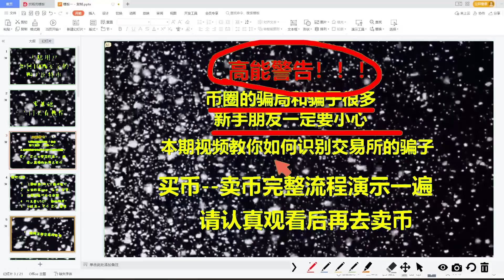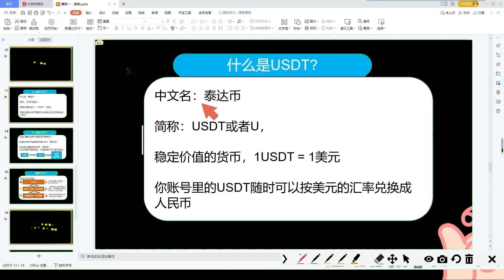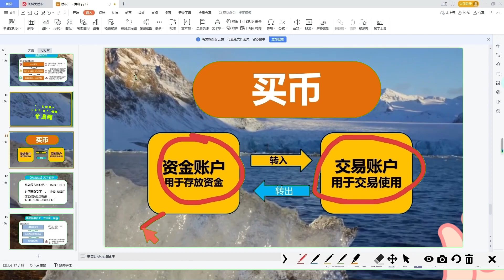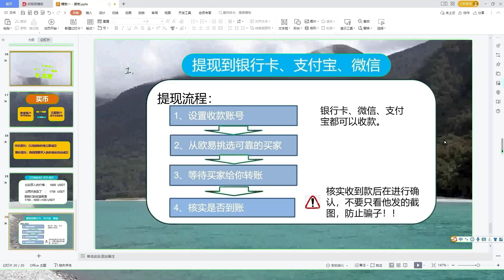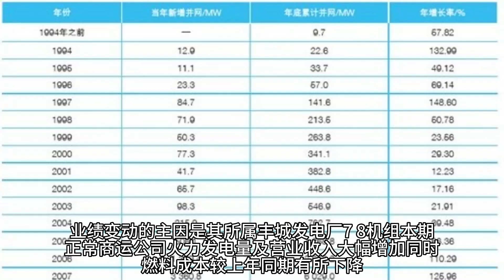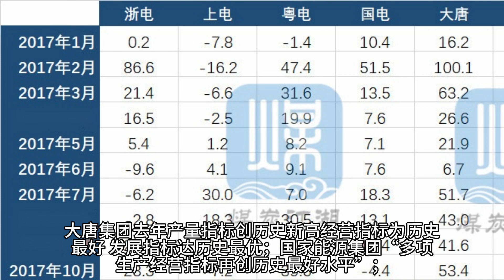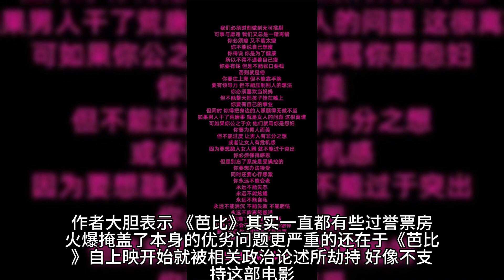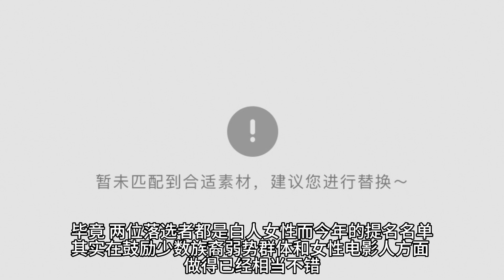全球最大的虚拟货币交易所#火币怎样注册,虚拟货币怎样提现人民币 什么币值得买？ 全网新手最简单购买虚拟货币教程 币安注册提示在你的地区无法服务 充值币安币 哪里可以买卖虚拟币？币安币怎麽买？